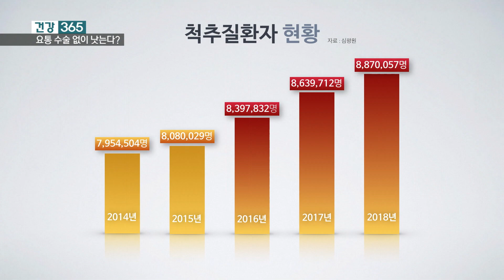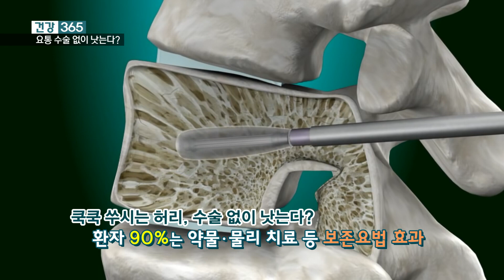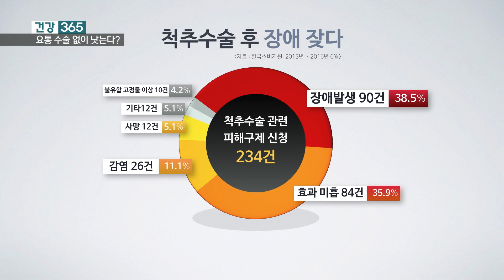[건강365] 요통 수술 없이 낫는다?